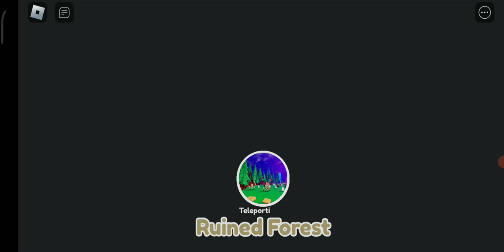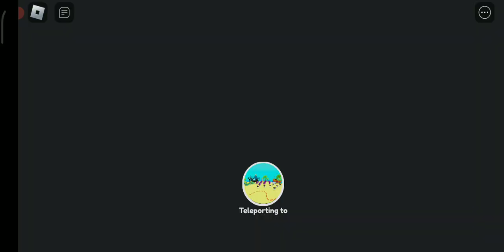Roblox but I can craft swords